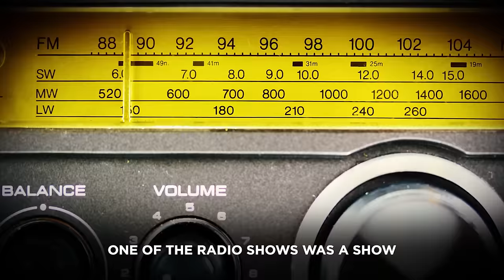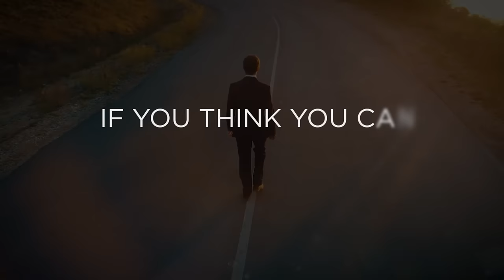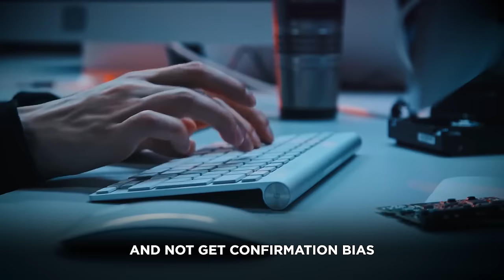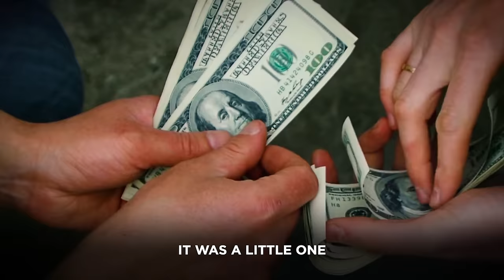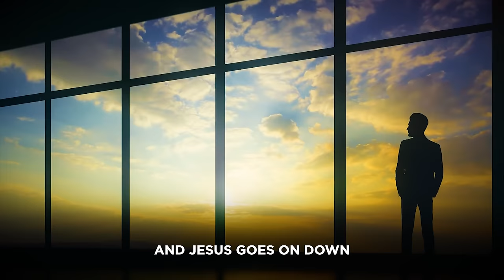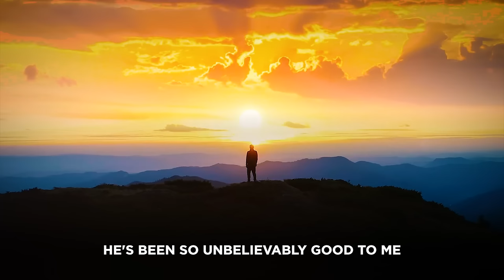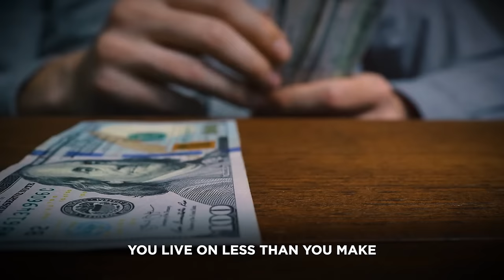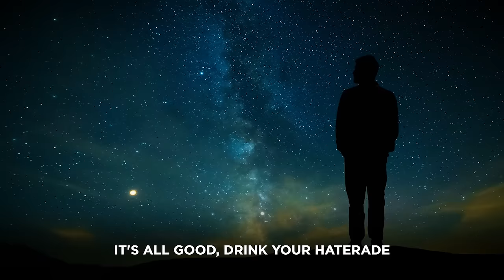Dave Ramsey Leaves The Audience SPEECHLESS | One of the Most Inspiring Speeches Ever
Dave Ramsey delivers one of the best educational speeches you'll ever hear. He explains what it takes to become financially successful and live a life of outrageous generosity, sharing several stories from his experience that are really worth listening to.

Chapters:
00:00 - The Strangest Secret
03:22 - A Wonderful Story
06:14 - The Study Of 10,000 Millionaires
08:08 - Hope Stealers
10:59 - Abandon Toxic Mentality
16:41 - The Displacement Theory
18:35 - 7 Rules Of Money